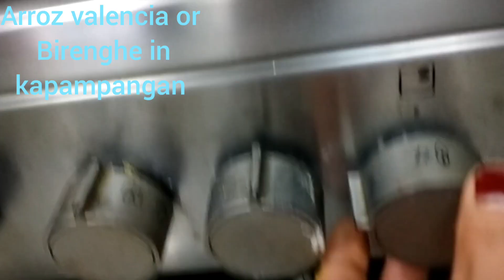Arroz valencia with red rice my simple recipe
Arroz valencia or birenghe in kapampangan one pilipino foods  simple  how to cook